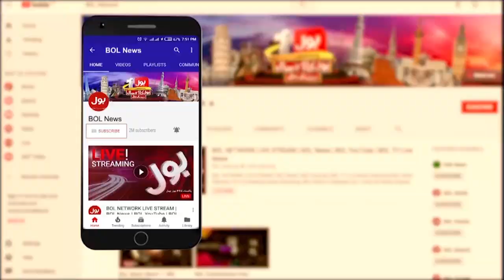Election Se Pehly Eham Rabtay Suru ? | Firdous Ashiq Awan Revelations | Breaking News